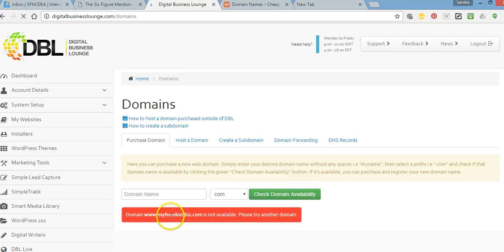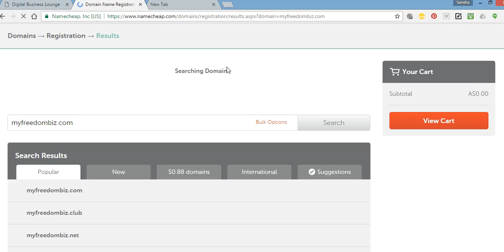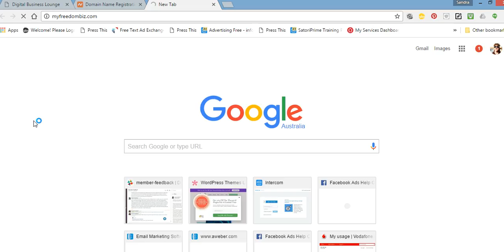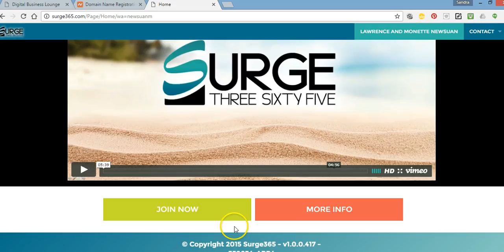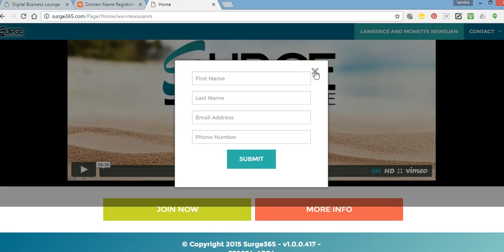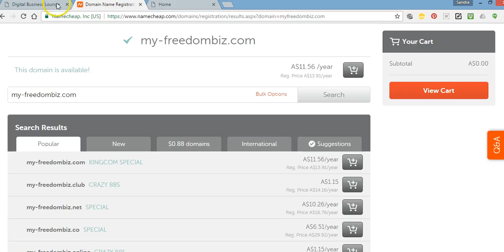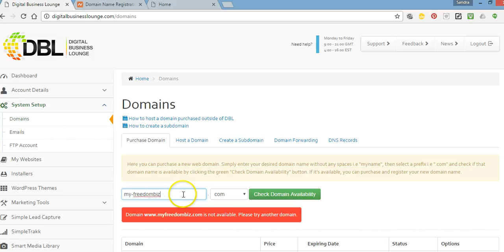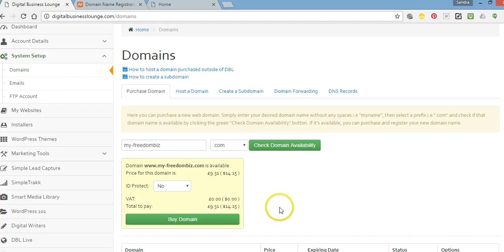Deciding on your First Domain Name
When choosing a domain think about what and how you will use the domain name. What message will you be sharing and does the message align with the domain name.

You can also check domain names that have already been purchased by others